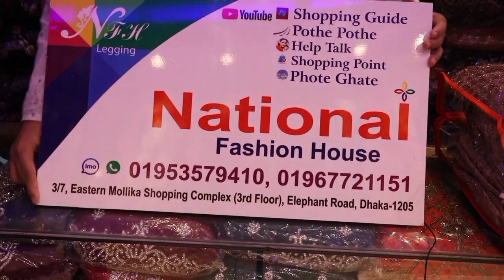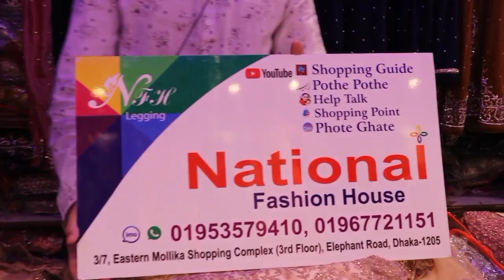ইরানি সারারা ডিজাইনার পার্টি ড্রেস কিনুন অরিজিনাল পাকিস্তানি / Irani Sharara Designer party dress